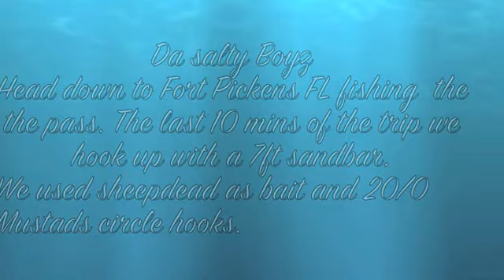Shark Fishing big sandbar!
Myself and Mitchell Rogers head down to Fort Pickens, Florida for a two day land base shark fishing trip. We are fishing Pensacola pass bay side because the gulf was to rough to get baits out. After pulling the hook on a massive hammer head we thought our trip was over as the sun was coming up but, within the last 10 mins. we get hooked up! A healthy 7ft sandbar that ate a half of a fresh sheepshead. leaders used are custom from shark outlet.com 20/0 mustad circle hooks 10ft 3/16 cable and 30ft of 500lb mono trace.